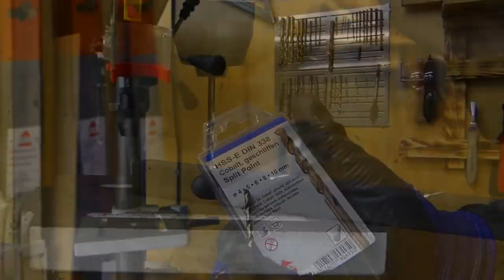An amazing invention! It will come to mind!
Friends, my name is Sergey! I am the author of the channel DIY workshop.